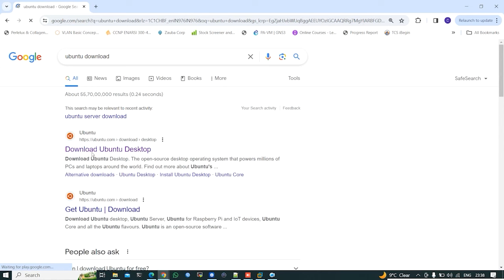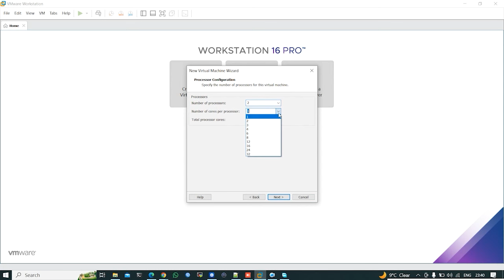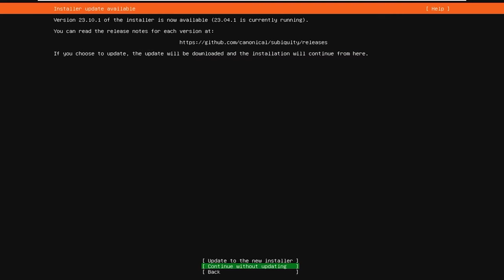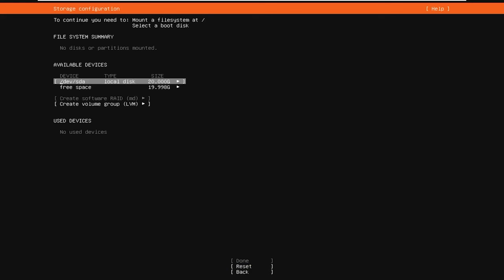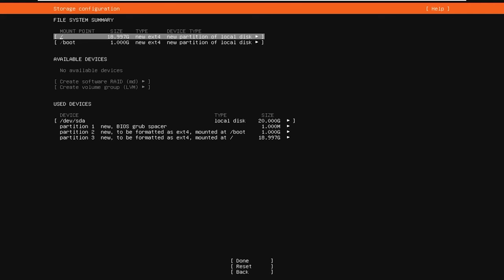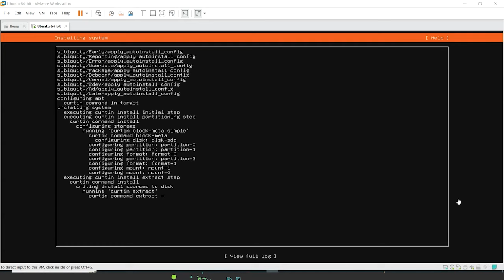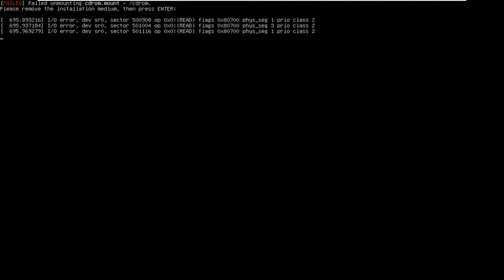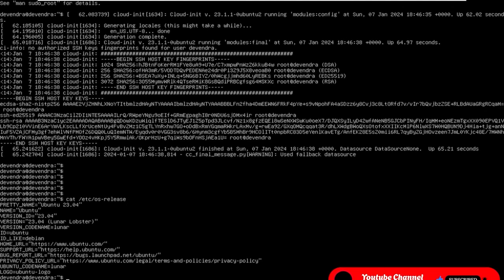How to Install Ubuntu 23.04 Server on VMWare in windows in Hindi | Step-By-Step Tutorial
How to Install Ubuntu 23.04 on VMWare in windows

Step-By-Step Tutorial

In this video I am going to show , How to Install Ubuntu 23.04 in Windows.

Ubuntu is a most popular Linux-based operating system. Recently Ubuntu releases its newest version 23.04 (Lunar Lobster). VMWare is also a popular software for creating virtual machine available for Windows and Linux environment. Ubuntu (pronounced oo-BOON-to) is a Linux-based operating system that is open sourced (free). Ubuntu is an African concept meaning “humanity towards others”. Ubuntu has strong focus on usability and ease of installation. Ubuntu is absolutely free.